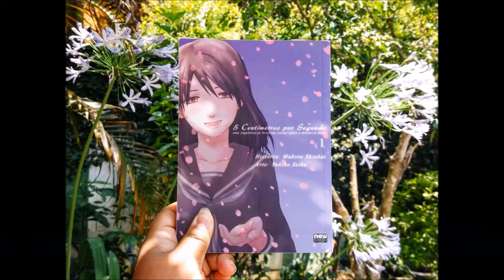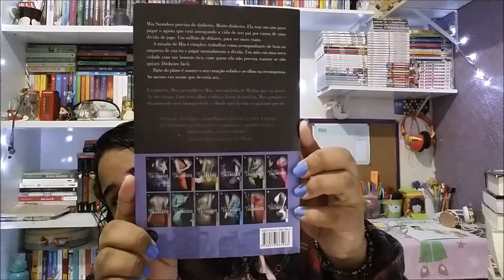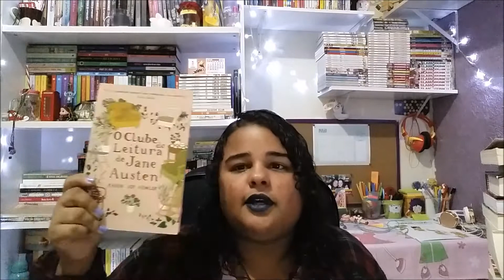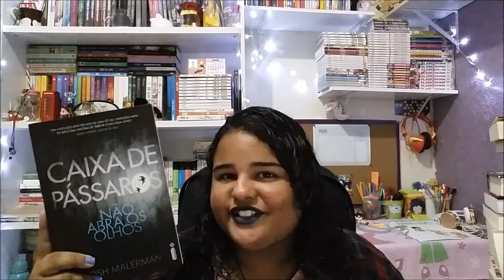I Dare You | Tag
Olá Pessoal hoje vim responder uma tag muito legal que é a tag I dare you e espero que gostem ^^